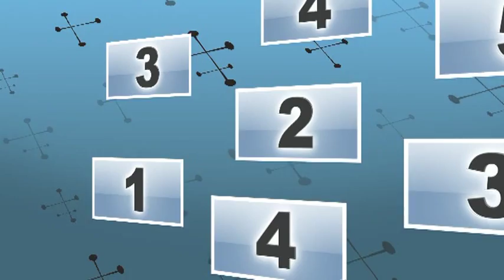My SEC 15-3 exciter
This is my replication of Dr. Stiffler 's SEC 15-3 exciter.
I've adjusted it a bit. I didn't use a variable inductor but a 10uH inductor instead.
Also i'm going to try to capture the excess energy at the back end of the circuit through a voltage doubler and back into a 12 Volt battery.
But for the moment it's running on a 12 Volt battery, taking about 87 mA and running 18 LED's.
There are 3 LED's in series on every string (6 strings in total) and each string starts with a 22uH inductor and an AV plug.
If you have any ideas or sugestions on how i can make this circuit run more efficient please comment.